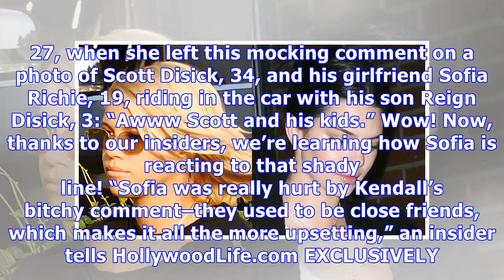Sofia Richie ‘Really Hurt’ By Kendall Jenner’s Instagram Comment: ‘It Was Totally Out Of Line’